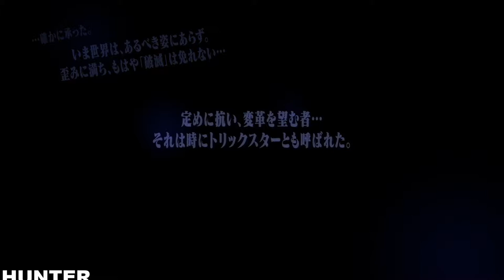PERSONA 5 Gameplay Walkthrough Part 1 LET"S PLAY (PS4 Pro)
PERSONA 5 Walkthrough Part 1 This is Persona 5 Walkthrough Gameplay that covers the Full Game of Persona 5 English with No Commentary up until the Ending.